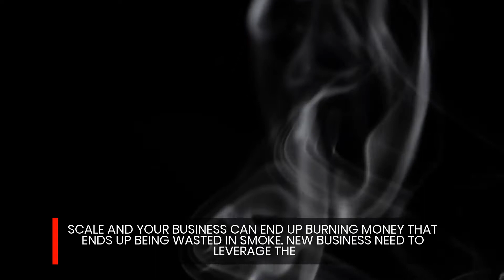DATA TECH CITY IS CHANGING THE WAY TECH MEDIA IS BEING UTILISED GLOBALLY